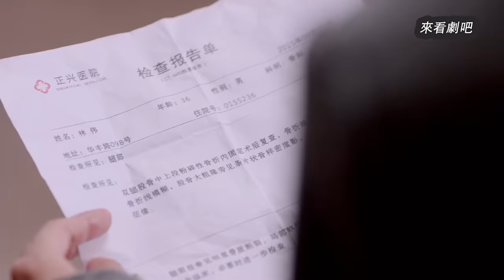出軌男癱瘓，小三本想假孕逼婚卻嚇得連夜跑路，這下好看了！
【劇名】婚姻進行時 JHYJXDD
【drama nama】The Perfect Couple